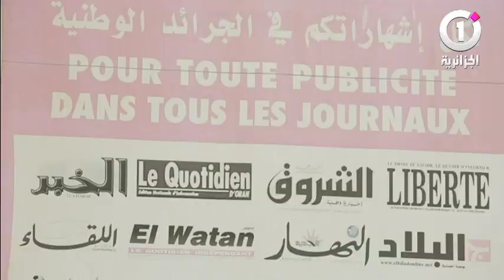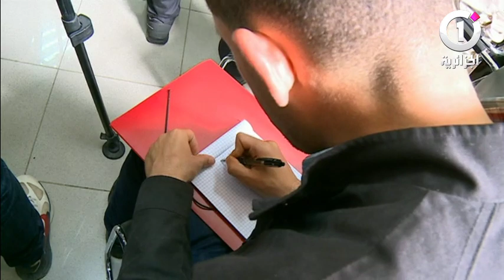الإعلام الوطني بعد انتخاب الرئيس أي تحديات؟